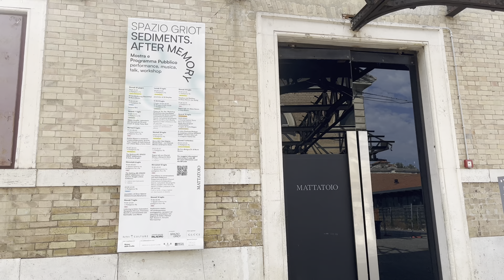Walking in Rome (Mattatoio) 30 Jul 2022 [4K HDR]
Walking in Rome: a walk inside the Mattatoio.

Located in the heart of Rione XX - Testaccio, the architectural complex of the Mattatoio, the old slaughterhouse of Rome, was built between 1888 and 1891 by the architect Gioacchino Ersoch.

Today, it is considered one of the most significant industrial archeology buildings in the city due to the modernity and originality of its structures.

The restoration work, which began in 2006, ended in 2010. The conservation work involved the pavilions used for the water tanks, the pelanda, and the slaughter of pigs.

Since its reopening, numerous activities dedicated to the contemporary art have been carried out inside. In its interior spaces, the Mattatoio is enriched by the Academy of Fine Arts and the Faculty of Architecture of Roma Tre.

ADDRESS
Piazza Orazio Giustiniani, 4

TIMETABLES
From Tuesday to Sunday from 11.00 to 20.00

Filmed late morning of 30 July 2022 in 4K HDR